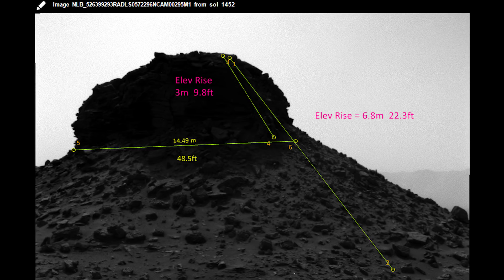Covid-19 and New Info on a Top Mars Artifact. It's Gettin' Real, Folks...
Many have asked me about something I know very little about, COVID-19.  But I do believe we need to stop spreading wild theories about what is truly going on here.
AND. meanwhile on Mars...
SOLs 1452 and 1454 have incredible evidence scattered everywhere.  We take a close look at the most famous one of all.  We now know its size and have 3D imagery available